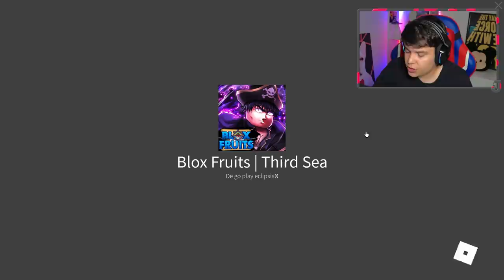DEI UM FRUTA DE ROBUX PARA MINHA CRUSH NO BLOX FRUITS!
CANAL DA LAURA: @JUAUMLIVES